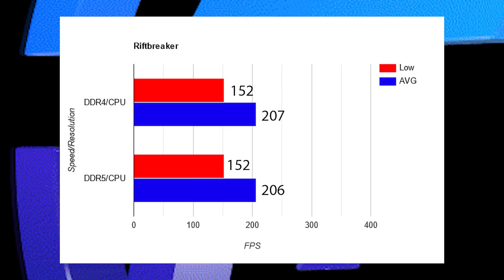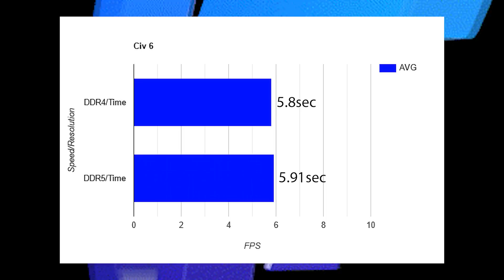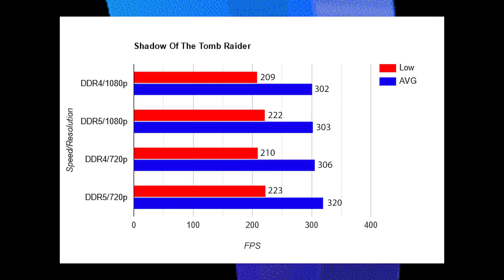DDR5 VS DDR4 MAX OVERCLOCK GAMING BENCHMARKS 😱😱✔️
DDR5 FINALLY WORTH IT!?

EDGE MOBO US
EDGE MOBO UK
STRIX D4 US
STRIX D4 UK